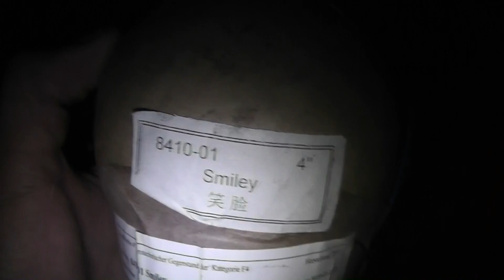4" SMILEY Kugelbombe - Blackboxx [HD]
Bei bestimmten Formen wie dem Smiley als Effekt in der Kugelbombe, ist es immer das selbe.
Entweder man hat Glück und die Shell explodiert im richtigen "Winkel", oder eben nicht... Wir hatten Pech :D.
Trotzdem wahnsinns Effekt :)!!!